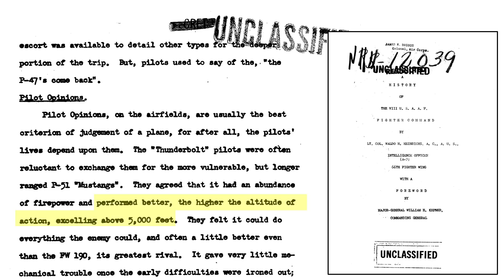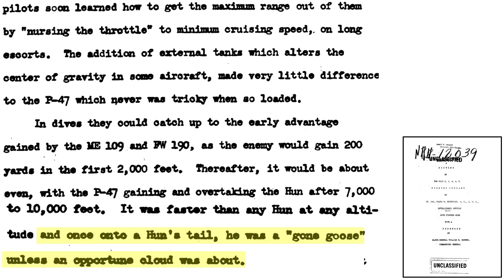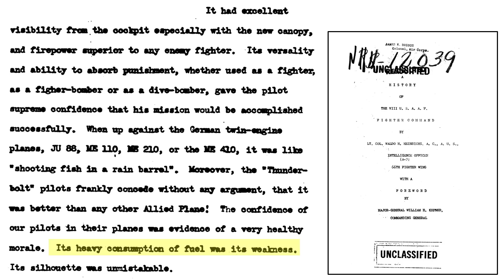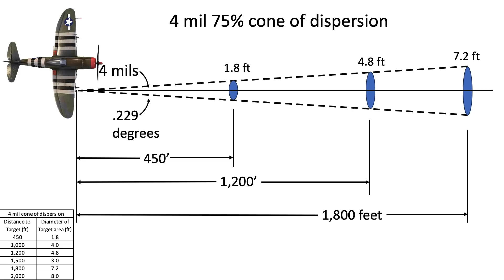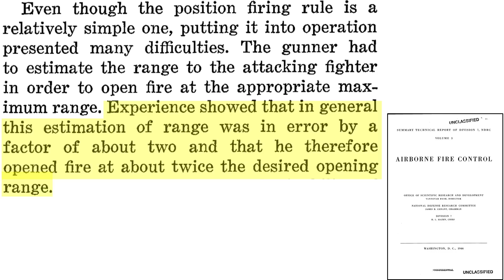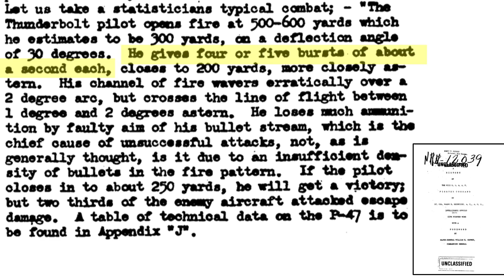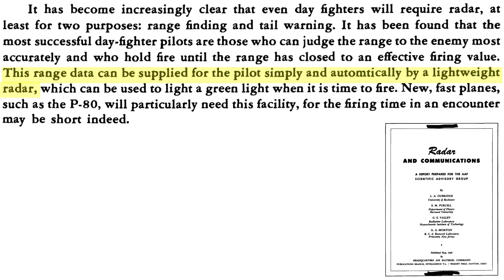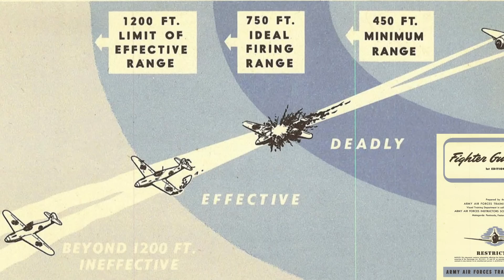P-47 WWII Combat Study results - Engagement Range is the most important parameter in aerial combat.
During WWII The 8th Army Air Forces conducted a study assessing the P-47s performance in combat by reviewing camera footage of 111 air-to-air engagements. It was found pilots underestimated the targets range by a factor of 2. This led to around 2/3 of German aircraft escaping the engagement undamaged. Pilots were also asked to evaluate the Thunderbolts combat performance. They universally praised it’s rugged construction, fire power, and speed.